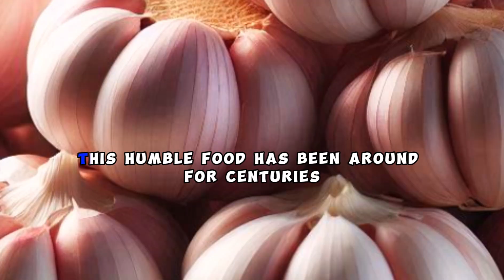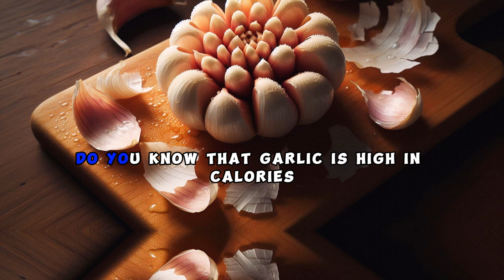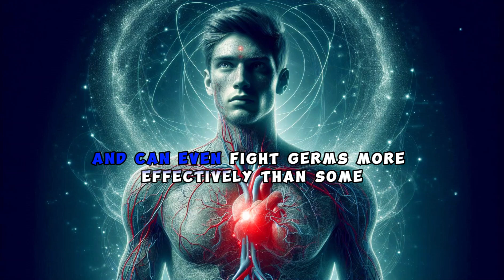Reason Why You Should Sleep With Garlic Under Your Pillow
let's talk about an incredible ingredient that's found in almost every kitchen around the world—garlic! This humble food has been around for centuries, not only adding flavor to our dishes but also serving as a powerful home remedy for a variety of health issues. So, what makes garlic so special? Let's dive in!
Garlic is not only used to add flavor to your favorite dishes but has also been a key ingredient in home remedies for generations. From warding off pests to playing a role in ancient superstitions about chasing away vampires, garlic is truly a multi-purpose powerhouse. But beyond these fun facts, garlic is a nutrient-dense food that can greatly enhance your health.
Nutritional Powerhouse
Did you know that garlic is high in calories? It has up to 100 calories per 100 grams! But don't worry, you won't gain weight from garlic because it's unlikely anyone consumes it in such large amounts. More importantly, garlic is rich in complex carbohydrates and proteins that boost both your physical performance and mental health.
Garlic is loaded with essential vitamins and minerals, including Vitamin B, Sodium, Potassium, and Magnesium. It also contains Allicin, a sulfur compound with numerous health benefits.